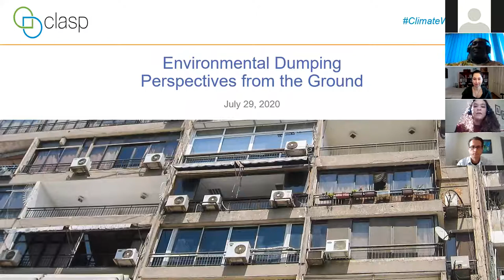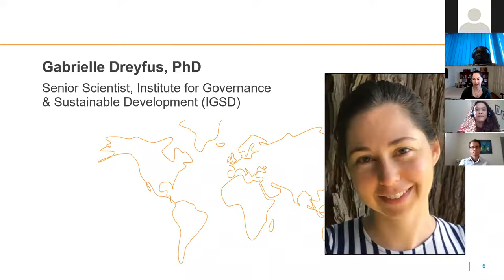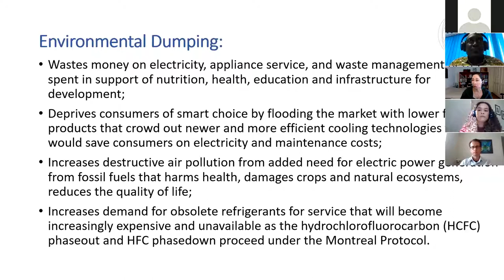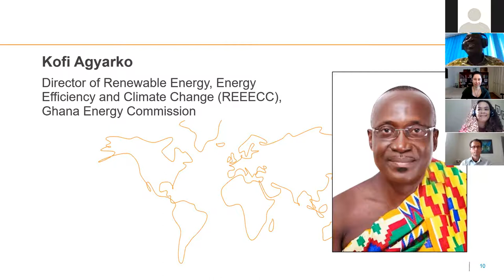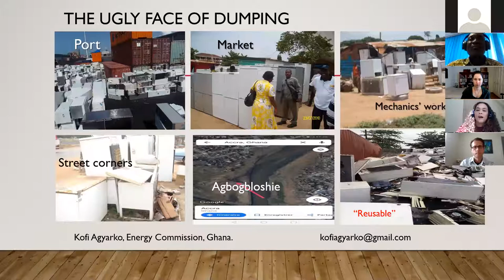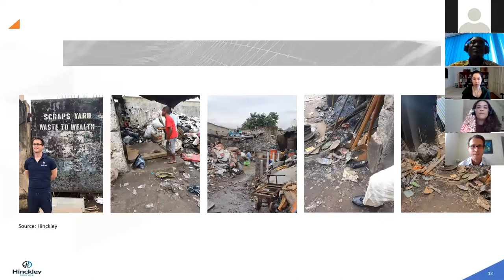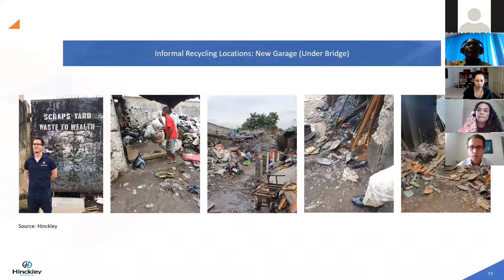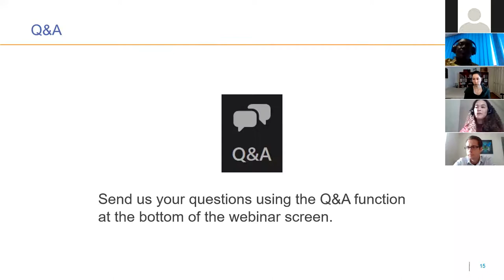Environmental Dumping Perspectives from the Ground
CLASP organized an interactive panel discussion on the environmental dumping of cooling products across Africa, and potential solutions to this long-standing challenge. Both new and used cooling appliances, such as residential air conditioners and refrigerators, are exported to, or locally assembled in, African countries. Many of these cooling appliances are low efficiency, contain obsolete high-global warming potential refrigerants, or in the case of some used appliances, are close to the end of their operational life. Environmental dumping of inefficient and obsolete cooling appliances is especially prominent in Africa, where regions at the receiving end of this problem often rely on product imports and lack effective standards and institutional capacity to prevent dumping and properly dispose of or recycle obsolete appliances.

This panel event offers an opportunity to learn more about how the environmental dumping challenge is defined, the impacts of environmental dumping on the ground, policy solutions to prevent environmental dumping, and opportunities to address the challenges associated with proper end-of-life disposal and recycling of e-waste containing refrigerants, like air conditioners and refrigerators.